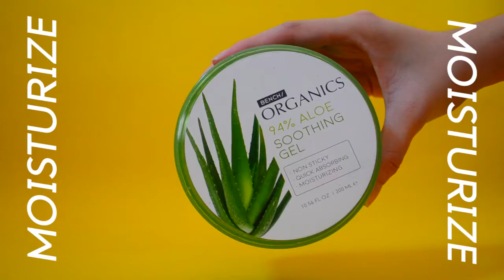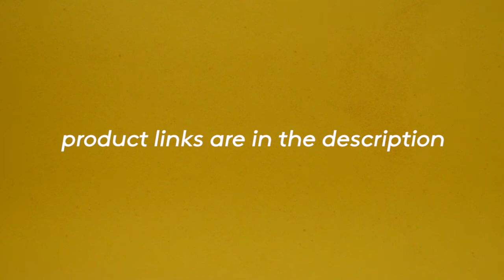Get Ready With Me / Abigail Atienza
I'm no beauty guru but if beauty routines interests you, I hope you'll be interested in watching mine lol. Below are links of some of the products mentioned in this video: